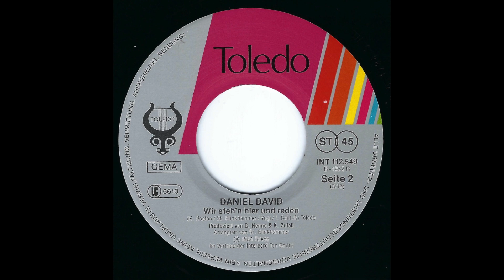Daniel David - Wir steh'n hier und reden (1984) HD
"Aus Dem Himmel Durch Die Hölle" (Toledo – INT 112.549)

Arranged By Peter Schirmann
Lyrics By Wolfgang Timpe

B-Side
"Wir Steh'n Hier Und Reden"

Arranged By Stefan Klinkhammer
Written-By Ingrid Beilfuß, Roy Boston (Rudolf Friedrich Witsch), Stefan Klinkhammer, Yogi (Günter Yogi Lauke)

Produziert von Günter Henne und Klaus Zufall